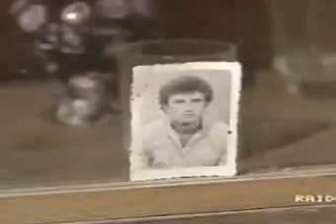RAI DUE il coraggio di vivere Albania 1993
reportage girato in Albania da Peppino Ciraci per Raidue 1993